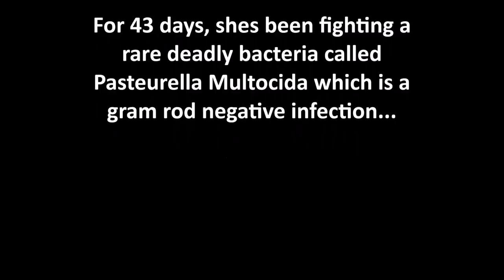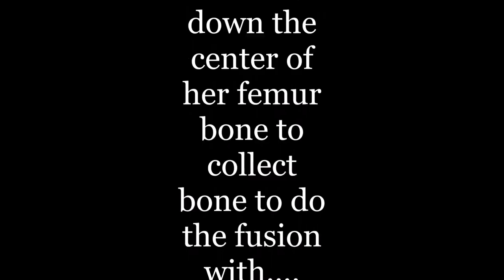Deadly Bacteria- I Stand With Lori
Life threatening bacteria from dog saliva!! Antibiotics arent killing it! Shes lost all muscle in both legs- its just skin!

Almost 7 years ago she had to have a back surgery done because her scoliosis was so severe! After her 23rd back surgery it landed her in the emergency room with SEPSIS and was going into septic shock! They found a life threatening bacteria called Pasteurella Multocida which is a gram rod negative infection. Since then she has had 2 more surgeries to wash out the areas, rushed to ICU, 2 pik lines placed (the first one moved out of her heart), multiple MRIs and IVs. She is fighting for her life with very aggressive treatments and antibiotics and her husband has been by her side every day taking care of the love of his life and constantly reminding her why she has to keep fighting. Due to this being such a deadly bacteria and her having so many complications with high fevers, low blood pressure, reactions to medications and the myoclonic jerks she now has, they have her on constant watch. The recent update we received on October 13th is that the bacteria has now spread to her leg on the bone and in the muscle, where they originally removed bone to place in the hip on the 23rd surgery. So many people have been praying for Lori and Dale and have come and spent time with them, we just wanted to raise money to help with unexpected medical and personal cost.
Please share her story with family and friends, any donations are greatly appreciated and all prayers are highly needed!
JOIN THE FIGHT

you can visit Lori Stapp or Dale Stapp on facebook for updates.

to help this family, you can donate to their fundraiser by copying and pasting this link into your search bar.